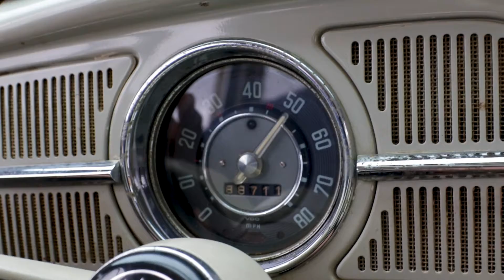Cars & Camping 2020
Didn't have a big turn out but we had a great time with the small group that came. Going to try and do this twice a year. It was nice just having a layed back weekend just hanging out with friends and camping.